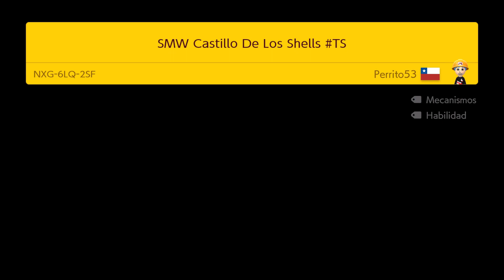[SMM2] SMW CASTILLO DE LOS SHELLS TS POR PERRITO53 (FC)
NOTA: Otro gran y espectacular nivelazo kaizo super difícil, nivel superado el 19-Ago-2023 usando el control 8bitdo PRO2 como mi mando principal.